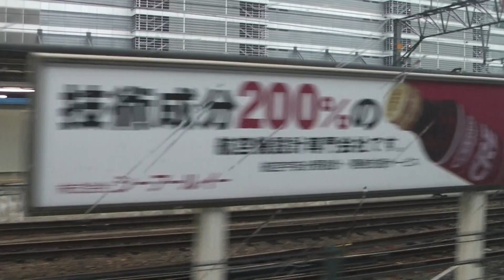東海道新幹線Ｎ７００系３０００番台のぞみ２６号東京行き車窓その３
Ｎ２編成・グリーン車、名古屋駅到着。２０１０．１２．１３撮影です。